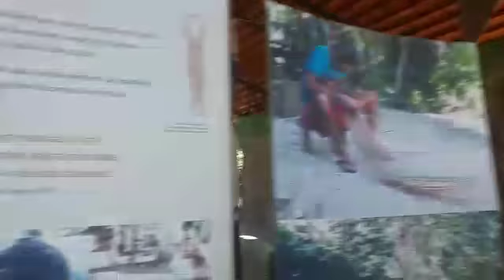Visita no jardim Botânico Musa de Manaus 01.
Técnico em paisagismo.